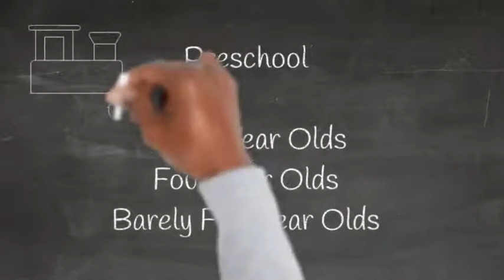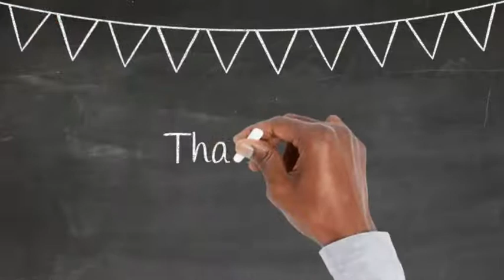Preschool Classes 2021-2022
Welcome to Southside Christian School! We are pleased to announce that we will be offering Preschool classes for 3-5 year olds in the 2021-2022 school year. This video talks about the options and information about our school